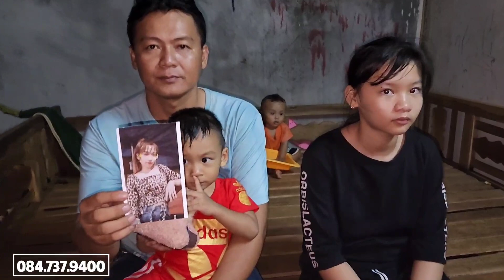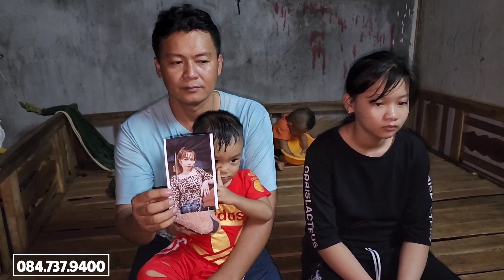C/A Mời Hận 5 Đứa Con Lên Phường Có Tin Tức Mới Sự Thật Về Vợ Đập Đá Theo Trai Ra Sao ?